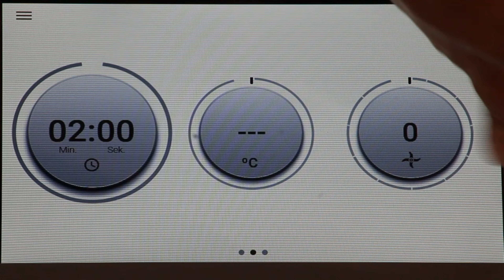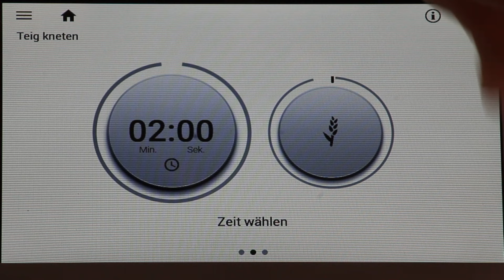In Brotteig eingebackene Käsekrainer | ein wahnsinnig genialer Snack | 𝑲𝒐𝒄𝒉𝑬𝒖𝒍𝒆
Käsekrainer im Brotteig
Heute hab ich wieder etwas Geniales für euch! Welches? Käsekrainer und dazu auch gleich das passende Brot!? Wie geht das? Indem man die Käsekrainer in köstlichen Brotteig verpackt! Ein echt super Snack und ihr habt gleich alles auf einmal. Ist echt ein Muss das auszuprobieren. Legt euch doch gleich alles dafür zu und probiert es aus. Damit überrascht ihr bestimmt jeden!

NEU! Thermomix Österreich - 𝑻𝒉𝒆𝒓𝒎𝒐𝒎𝒊𝒙 𝒖𝒏𝒌𝒐𝒎𝒑𝒍𝒊𝒛𝒊𝒆𝒓𝒕 𝑶𝑵𝑳𝑰𝑵𝑬 𝒃𝒆𝒔𝒕𝒆𝒍𝒍𝒆𝒏

𝒁𝒖𝒕𝒂𝒕𝒆𝒏
160 g Buttermilch
200 g Wasser
1 1/2 TL Salz
300 g Roggenmehl
200 g Weizenmehl
1 TL Backmalz
10 g Zuckerrübensirup
15 g Roggenvollkorn-Sauerteig-Pulver (oder 150 g Sauerteig und keine Hefe)
20 g Hefe
5-6 Stück Käsekrainer

Bei 𝑭𝒓𝒂𝒈𝒆𝒏 & 𝑰𝒏𝒕𝒆𝒓𝒆𝒔𝒔𝒆 am Thermomix kannst du mich natürlich gerne jederzeit kontaktieren!

Gerne kannst du mich auch als selbstständige Thermomix Beraterin kontaktieren sowie deinen 𝑻𝒉𝒆𝒓𝒎𝒐𝒎𝒊𝒙 𝒃𝒆𝒊 𝒎𝒊𝒓 𝒃𝒆𝒔𝒕𝒆𝒍𝒍𝒆𝒏.

Zu meiner 𝑾𝒆𝒃𝒔𝒆𝒊𝒕𝒆 geht es hier, wo ihr auch die aktuellen 𝑨𝒌𝒕𝒊𝒐𝒏𝒆𝒏 zum Thermomix in Österreich findet: